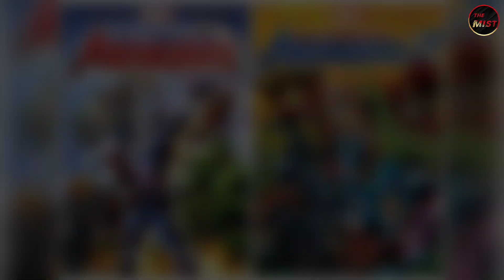Ultimate Mjolnir ကြီးနဲ့ Ultimate Thor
- Telegram Channel Member ဝင်ရန် -